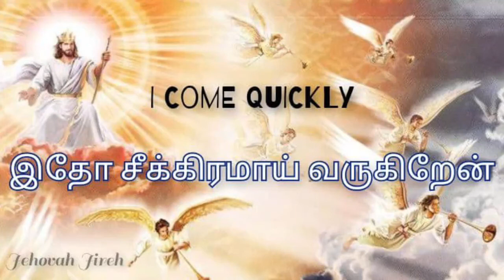TPM MESSAGES | PASTOR DURAI |Christian messages| BIBLE SERMONS